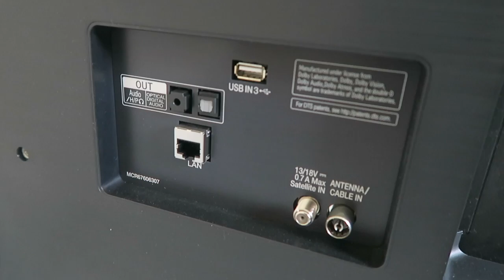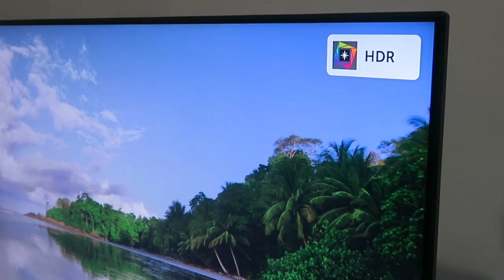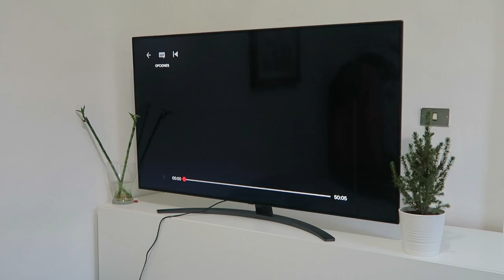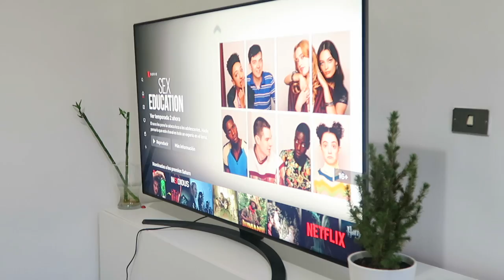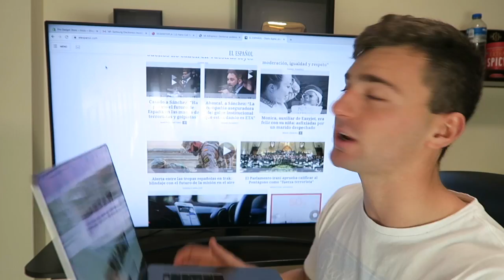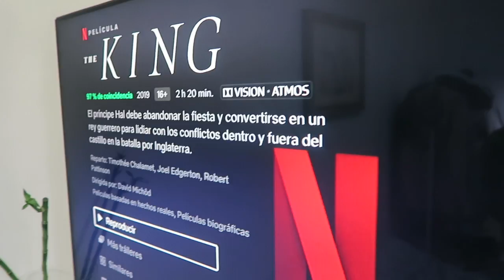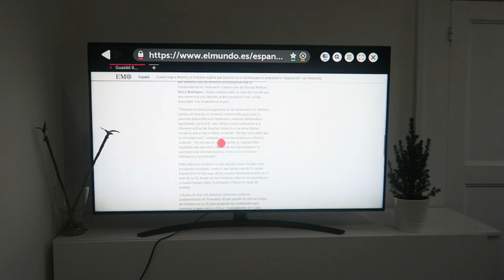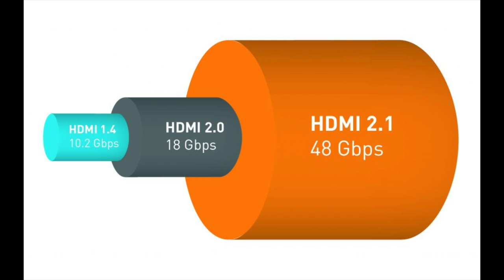Probando la nueva TV 4K de LG con Inteligencia Artificial, Nanopartículas y Alexa.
En este vídeo vamos a hacerle un análisis a esta nueva televisión de LG con 4K, nanotecnología e Inteligencia Artificial. Donde podremos además comunicarnos con ella mediante Alexa o Google Assistent.